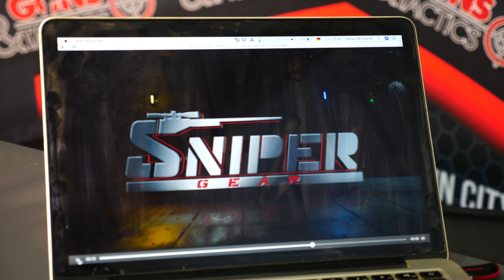Sniper Gear outtakes 1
We set up our new Tv studio and just let the camera roll.
Embarrassing ? Yeah, but just a bit.